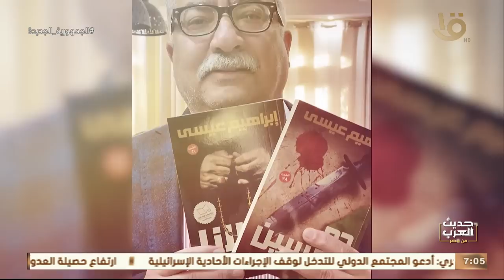ابراهيم عيسى في اقوى حوار مع د. درية شوف الدين: التيار السلفي يعطل تقدم مصر حلقة 11-5-2023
حديث العرب من مصر | ابراهيم عيسى في اقوى حوار مع د. درية شوف الدين: التيار السلفي يعطل تقدم مصر حلقة 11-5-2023